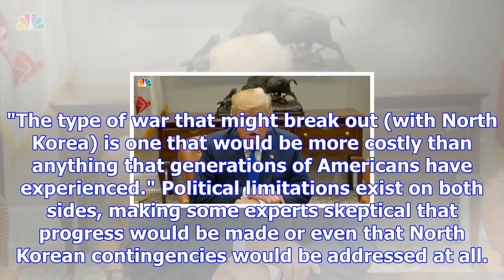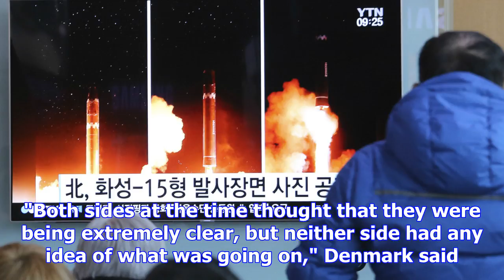U.s., china hold low-key military talks amid north korea tensions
WASHINGTON - U.S. and Chinese generals engaged in an unusual set of security talks on Wednesday, jus...